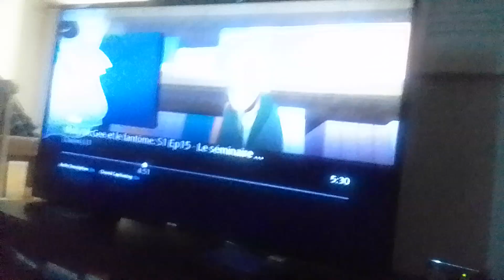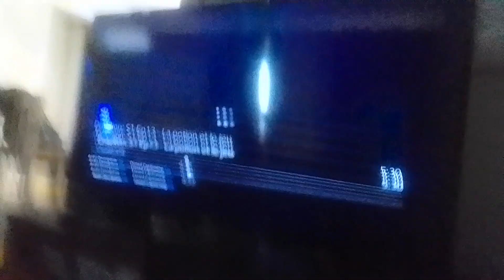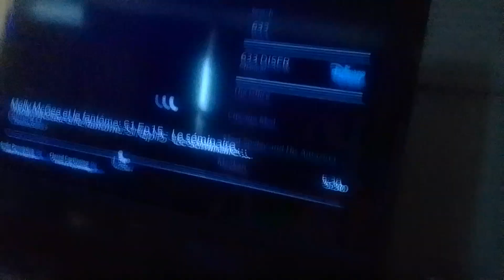nightmare virus vampire goldfish beast screech at venamus's minion with counter onslaught supernoobs